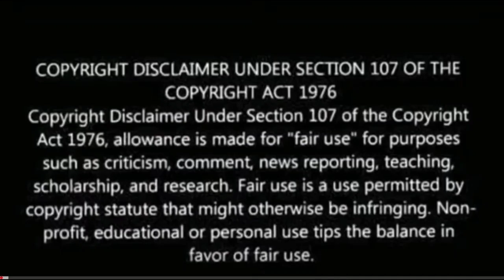Pyar kiya to nibhana trailer Reaction | Khesari Lal Yadav, Kajal Raghwani | Bhojpuri movie trailer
pyar kiya to nibhana trailer
pyar kiya to nibhana trailer reaction
pyar kiya to nibhana Khesari Lal Yadav
pyar kiya to nibhana bhojpuri movie